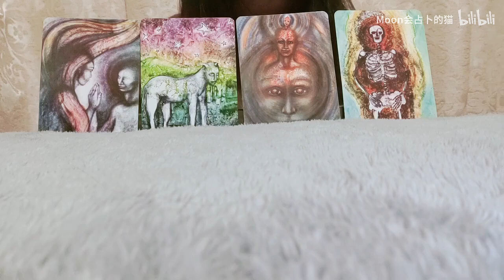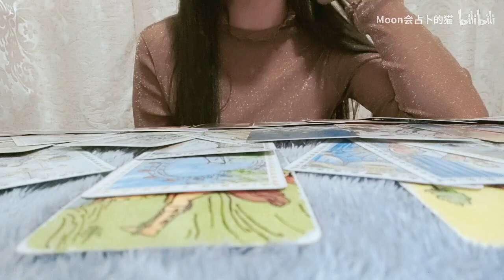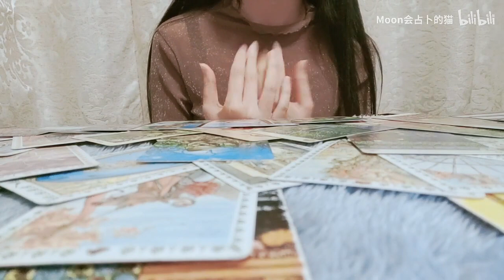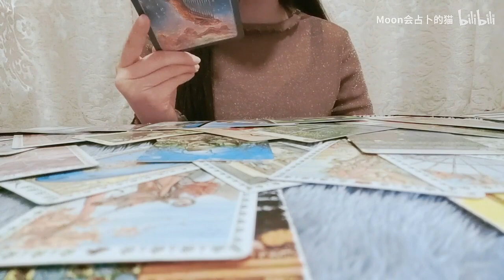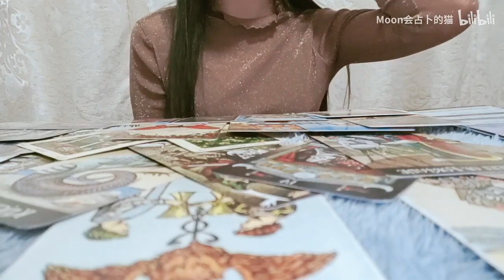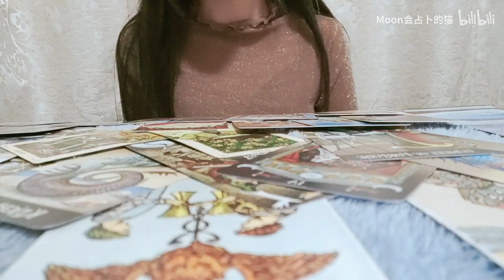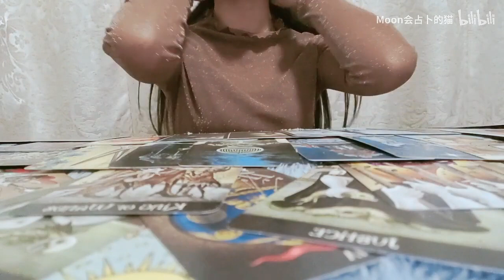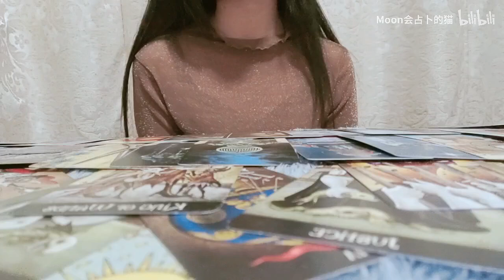【Moon塔罗】断联的ta想你吗？想跟你怎样发展？近期发展走向？以及建议（断联几天到几年都可观看）跟近十五天生活可能会遇到什么事（此视频任何时间段都可观看）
视频最后有宇宙最需要你当下知道的一些简短的讯息，可以去听。
时间轴:
选牌:02:42
第一组:04:07
第二组:27:17
第三组:58:06
第四组:01:23:06
你当下可能需要听到的信息传达:
选数字:
1:01:45:25
2:01:48:15
3:01:51:58
爱你们！我们下支视频见~